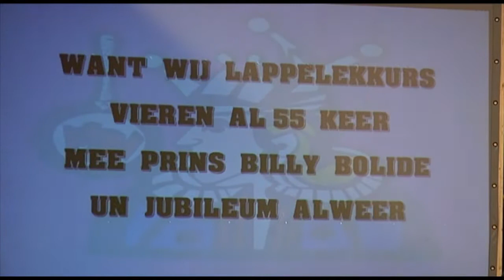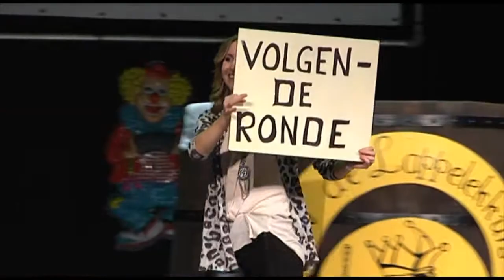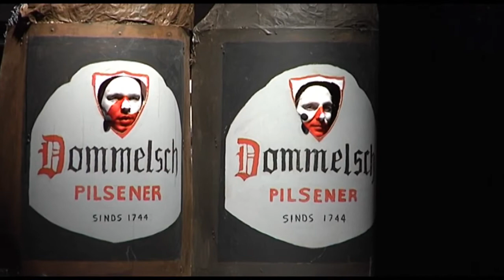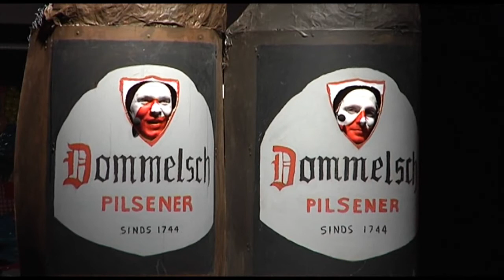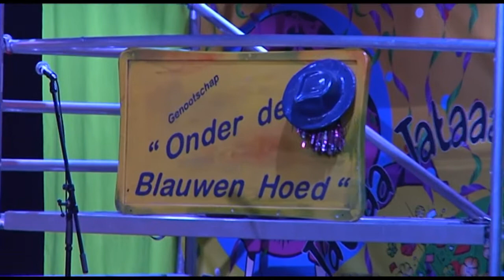Bakkusavond Lappelekkurs 2015 Hoogeloon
al voor de 36e keer werd de Bakkusavond georganiseerd, reeds enkele jaren in gemeenschapshuis D'n Anloop.